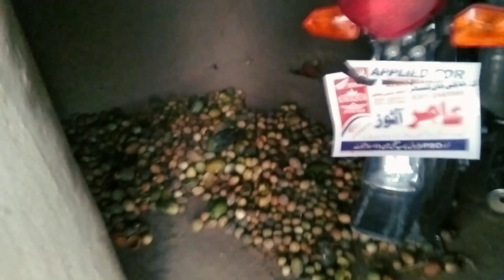Pakistani Hindu How did this family get 4200000 lakhs in one day?परिवार को एक दिन में लाख कैसे मिले?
How did this family get 4200000 lakhs in one day? परिवार को एक दिन में 4200000 लाख कैसे मिले?

4250000lakhs Pakistani Hindus grails Pakistani Hindu farmer working Pakistani Hindu temples in village Pakistani Hindus familys work Pakistani Hindus believe Pakistani Hindus woman Pakistani Hindu temples in village Pakistani rupees in dollars Pakistani Hindu use
4250000लाख पाकिस्तानी हिंदू काम करते हैं पाकिस्तानी हिंदू किसान काम करते हैं गांव में पाकिस्तानी हिंदू मंदिर पाकिस्तानी हिंदू परिवार काम करते हैं पाकिस्तानी हिंदू विश्वास करते हैं पाकिस्तानी हिंदू महिला गांव में पाकिस्तानी हिंदू मंदिर पाकिस्तानी हिंदू गांव का जीवन पाकिस्तानी हिंदू जीवन शैली पाकिस्तानी हिंदू परिवार की जीवन शैली पाकिस्तानी हिंदू यह कैसे हुआ  एक दिन में परिवार को मिले 4200000 लाख?  परिवार को एक दिन में 4200000 लाख कैसे मिले?इस परिवार को एक दिन में 4200000 लाख कैसे मिले?  परिवार को एक दिन में 4200000 लाख कैसे मिले?  हिंदू शहरों में पाकिस्तानी हिंदू मंदिर, पाकिस्तानी हिंदू, पाकिस्तानी हिंदुओं के परिवारों का अपमान करते हैं, पाकिस्तानी हिंदू पाकिस्तानी मानते हैं

ग्रामीण जीवन
संक्रामक वीडियो
दैनिक दिनचर्या
दैनिक समाचार
दैनिक तथ्य
कोयला खनन
ऑनलाइन पैसे कैसे कमाएं
यूट्यूब पर मेरा पहला वीलॉग

I hope you are in very good mood